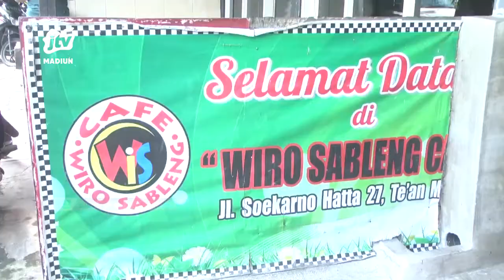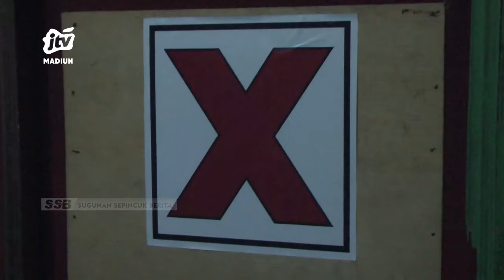KOTA MADIUN - Langgar Aturan, Café Karaoke Wiro Sableng Disegel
Cafe dan karaoke wiro sableng disegel oleh pemerintah kota madiun. Pasalnya tempat hiburan malam tersebut diketahui melanggar aturan yang telah ditetapkan. Ironisnya izin usaha ternyata sudah mati sejak 2016.